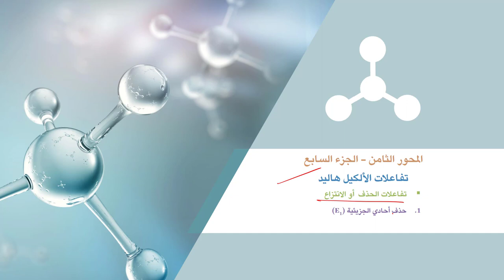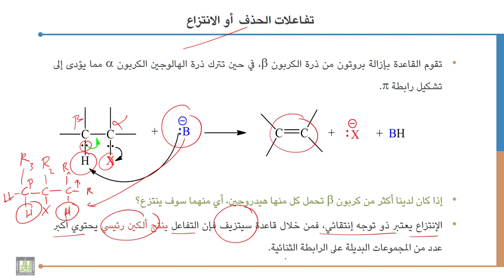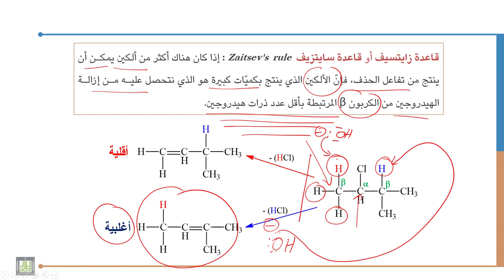كيمياء عضوية - 1 | 8-7 | تفاعلات الحذف أو الانتزاع : تفاعل الحذف أحادي الجزيئية E1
الوحدة 8 : هاليدات الألكيل
الدرس 7 : تفاعلات الحذف  أو الانتزاع : تفاعل الحذف أحادي الجزيئية E1